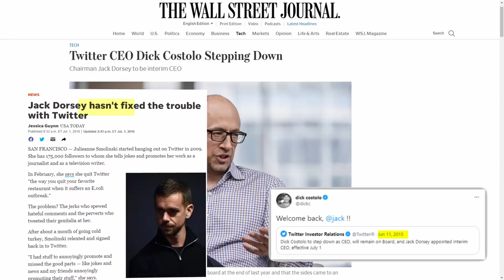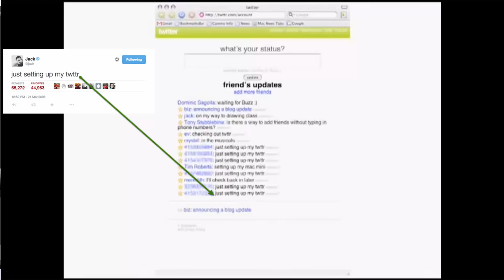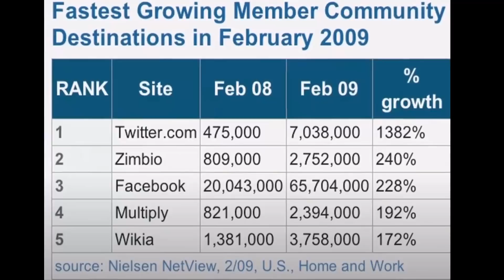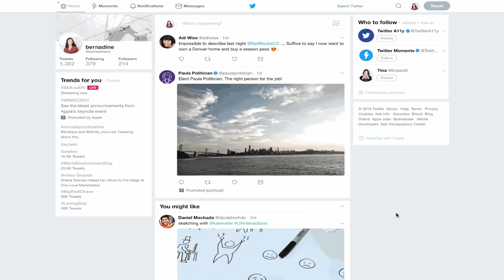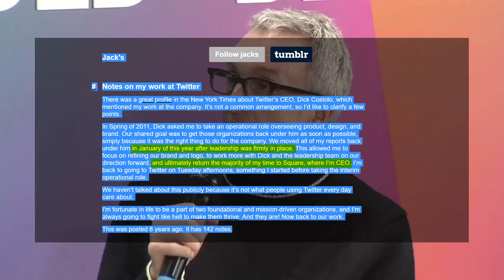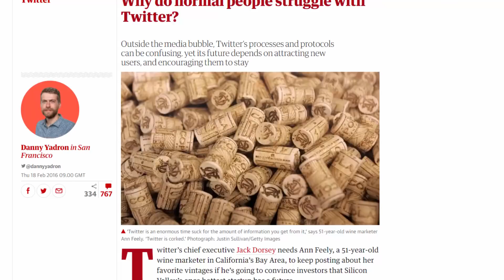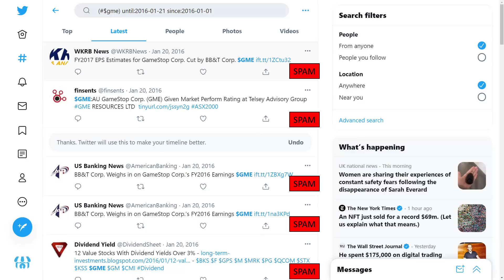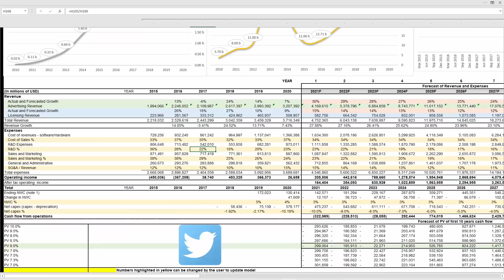How Jack Dorsey Saved Twitter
Twitter emerged about the same time as Facebook and investors at first seen saw it as another sensation. However, years of infighting led to a rather bumpy start for Twitter. This video goes through Twitter’s start where Jack Dorsey was CEO. He was then replaced by Ev Williams who was then replaced by Dick Costolo. Costolo, who was very successful in the tech community, didn’t have a firm grasp on Twitter and often outsourced many product decisions. This led to a lack of focus on its core product. Eventually, it became obvious Twitter was struggling, and it could go the way of AOL or Yahoo if it wasn’t careful. Therefore, the Board of Directors brought Jack Dorsey back! Despite already being the CEO of Square, Dorsey was able to initiate turnaround that eventually led to the company’s growth This video goes through how Jack Dorsey Saved Twitter.

3) Purpose Loop, Lakey Inspired
4) Midnight Bounce, Lakey Inspired
5) Victory, Lakey Inspired